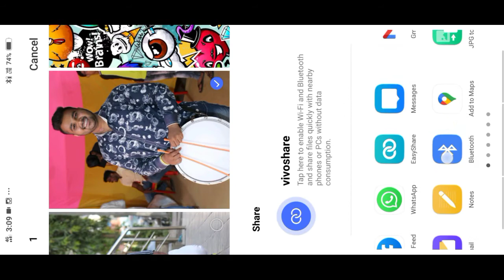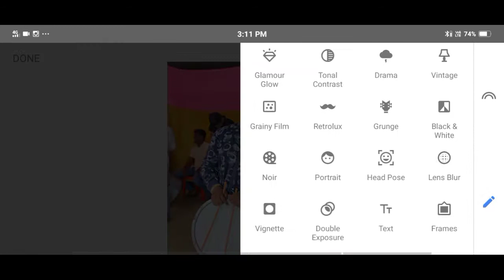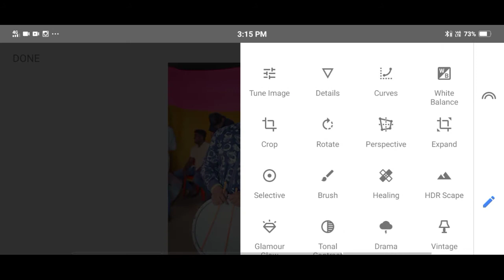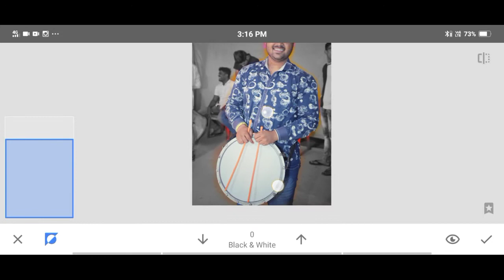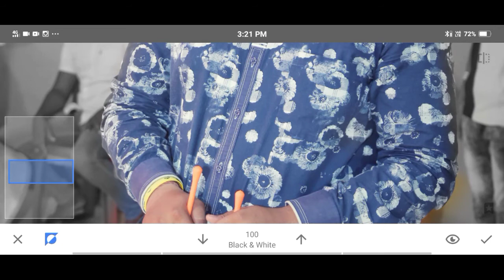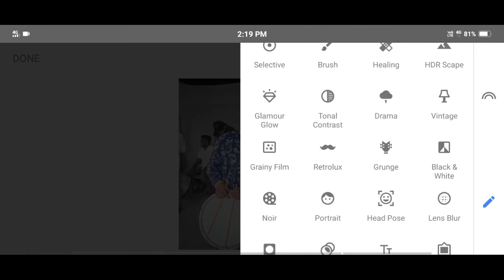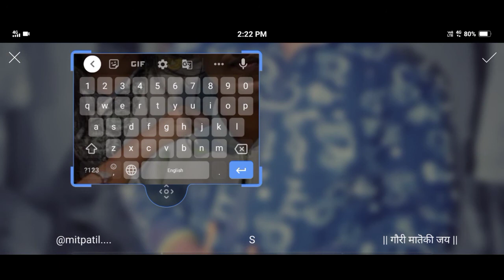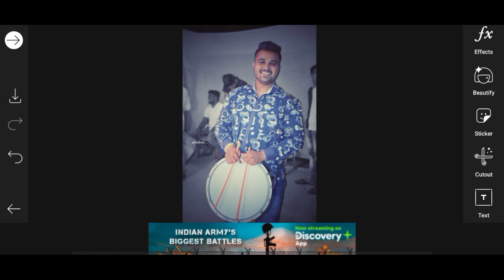Snapseed Photo Editing,Black and Colourfull effect,Step by Step Editing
Snapseed Editing
Black and Colourfull effect,Step by Step Editing
picsart photo editing, picsart photo editing tutorial, picsart photo editing 2020, picsart photo editing video, picsart photo editing new, picsart photo editing background, picsart pic edites, picsart photo editing tipes

Hii Guys
My Name is Bhumit Sanjay Patil..(Aagri👑)
I am making new videos of photo editing with these stars. You can do photo editing by following my tips.

I hope I have brought a smile😊, I hope you like the video-
If you really like this video so then dok't forgest To❤❤
me

You can ask your question by sending me a text on Instagram